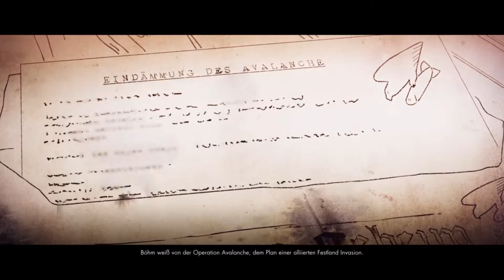Let's Play Sniper Elite 4 #28 Die Festung Allagra